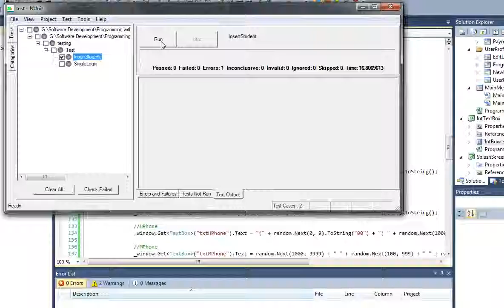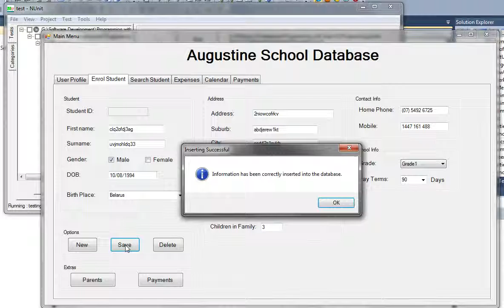Integration Testing - Enrol Student